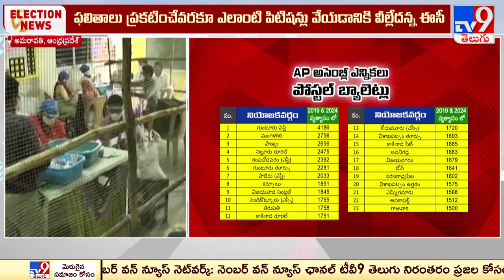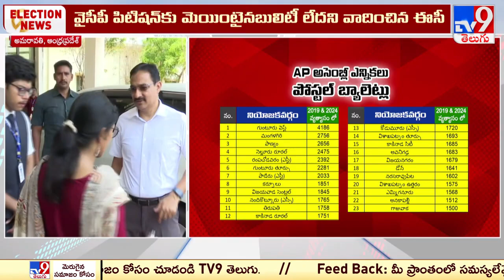ఏపీ పోస్టల్ బ్యాలెట్ వివాదంపై ఈరోజు తీర్పు - TV9